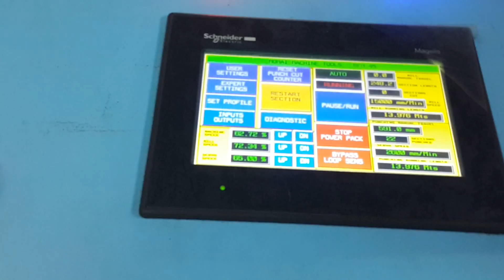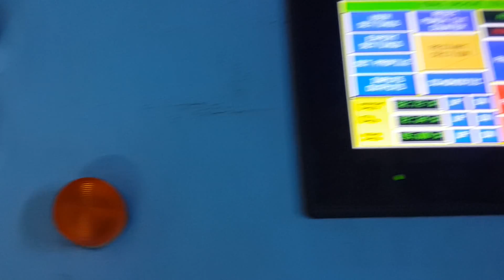super mart shelf making roll forming machines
Established in the year 2007, we have been recognized as a coveted manufacturer and supplier of Industrial Products.